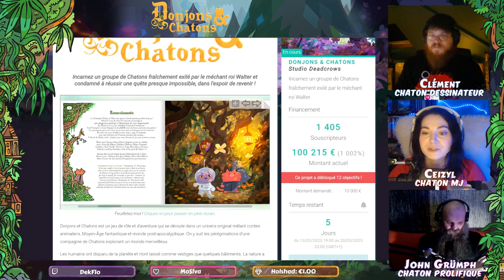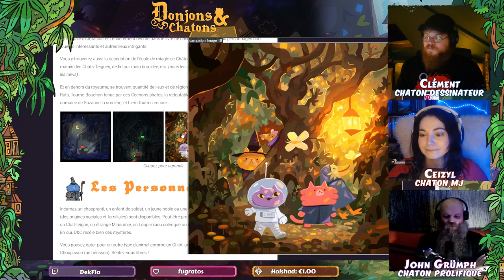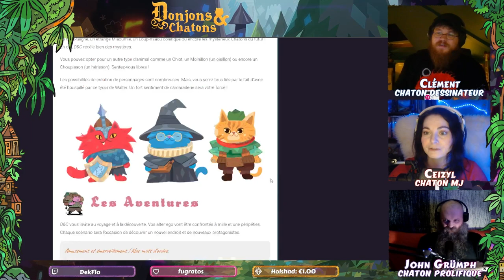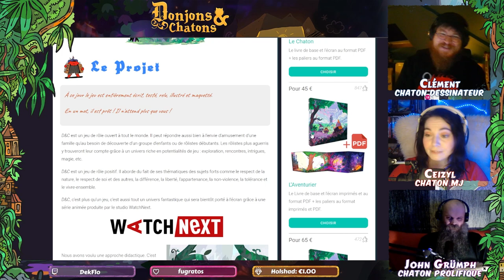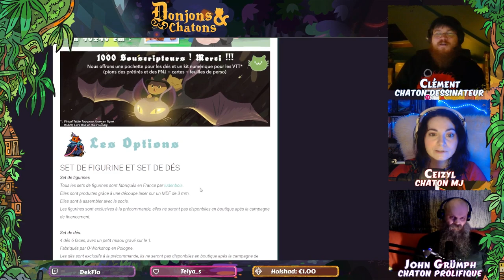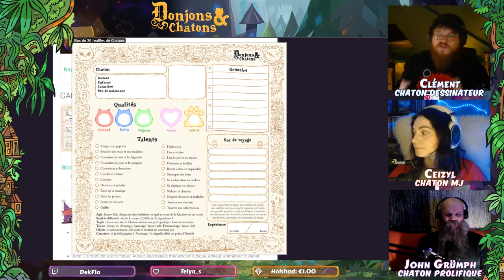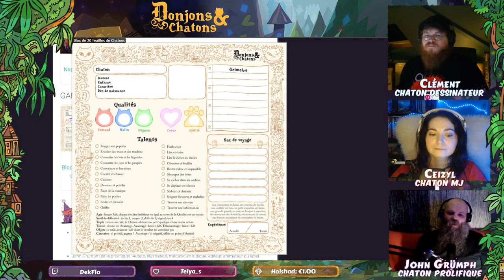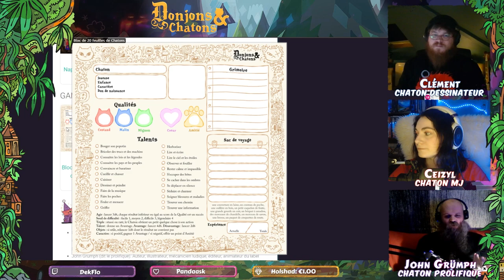jdr Donjons & Chatons Interview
Interview de Clément et John Grümph sur Donjons & Chatons le jeu de rôle par Studio Deadcrows.

Jeu de rôle :
Donjons & Chatons